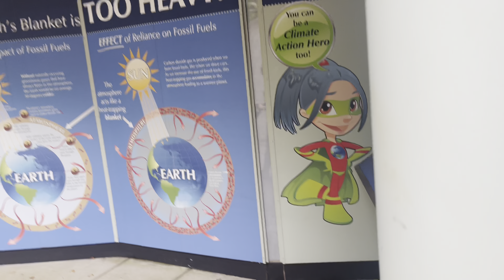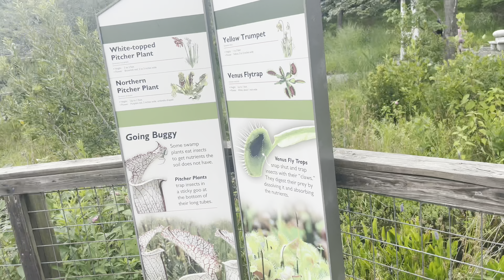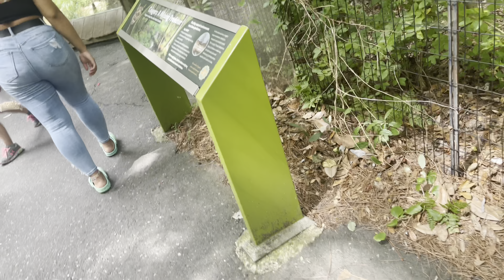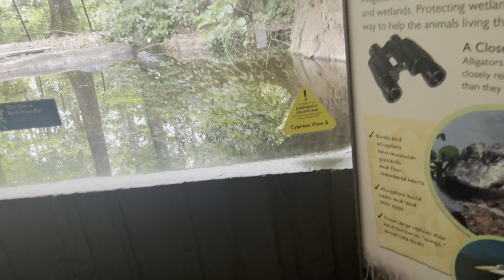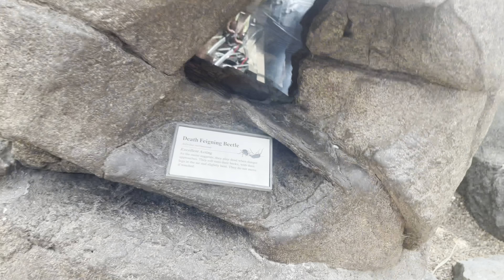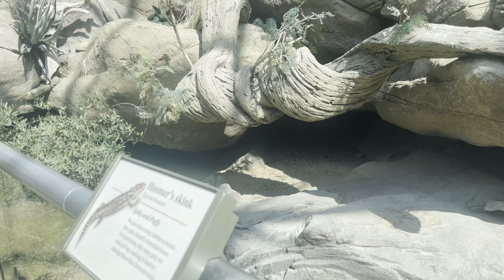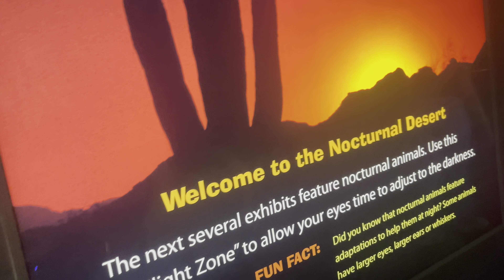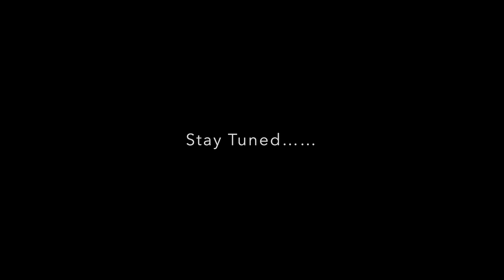*NEW* The NORTH CAROLINA ZOO *EXPERIENCE* It Was *AMAZINGLY SURPRISING* For Sure!!!!!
The NC Zoo experience is a really great place to visit  with all of your family. This experience was really enjoyed by our kids and ourselves.

If you would like to see other vlogs like this be sure to click the link below or click on the other videos on the screen. Here’s the link below for our latest family adventure.

What’s Up? Welcome To The Family 🙌🏾🙏🏽

I hope you enjoyed this video and stayed entertained with it

If you wanna collab on a video or a song, or to just talk to me and plan some good use this email below ⬇️

I Do All Type Of Content, and Love Making people smile, laugh, and make they day.

Join me on this journey to success.

I love each and everyone of you. ❤️‍🔥

You do not want to miss a single video I post

We coming stronger and harder. Thank you💪🏽🙏🏽

More Bangerz on the way. I hope your ready🔥

Always remember
Be Humble, Stay Focused